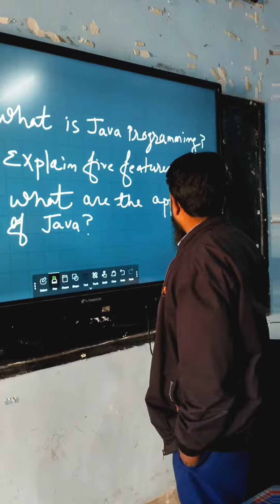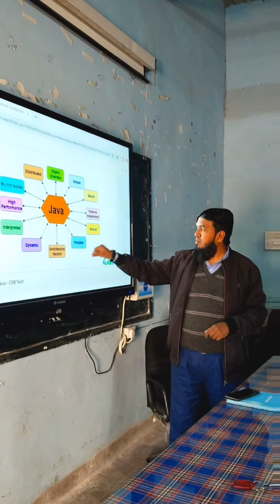how to motivate yourself